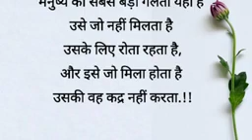video 10, 2023